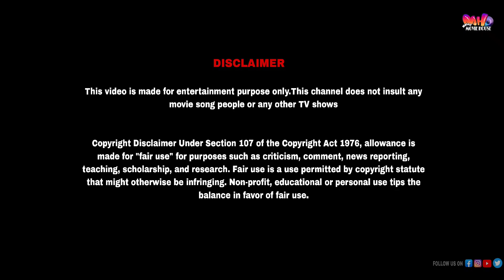ബാസിത് സാറിന് ഒരു കയ്യബദ്ധം,ഒടുവിൽ കുറ്റസമ്മതം നടത്തി|Malayalam Troll |Mallu Movie House